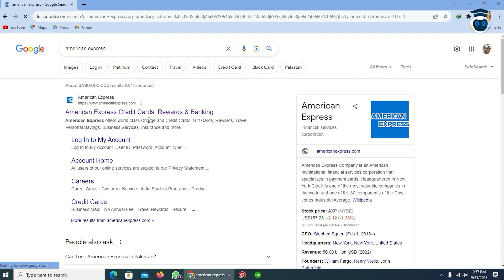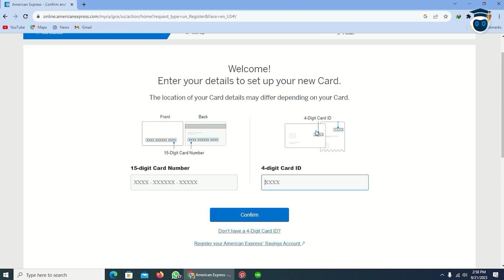How To Create American Express (AMEX) Account | Full Guide 2023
Looking for a video about how to create American Express account? The Artificial Professor has got your back! In this video I will show you how to create AMEX account. Make sure to watch the whole video. You will learn how to create create American Express (AMEX) account on desktop. It's quick and easy to do from your PC.